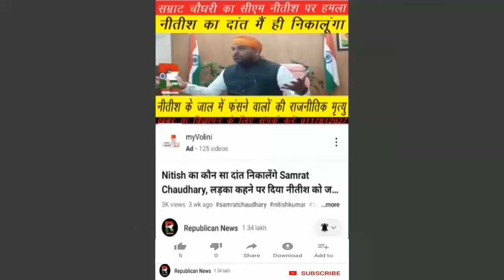Nitish सरकार के खिलाफ वाम दलों का हल्ला बोल, Crime व Corruption पर हं'गामा, खूब हुई ना'रेबाजी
सदन के बाहर वाम दलों का हल्ला बोल। नीतीश सरकार के खिलाफ जमकर हं'गामा। अपराध व भ्रष्टाचार पर ब'वाल। देखिए वीडियो।